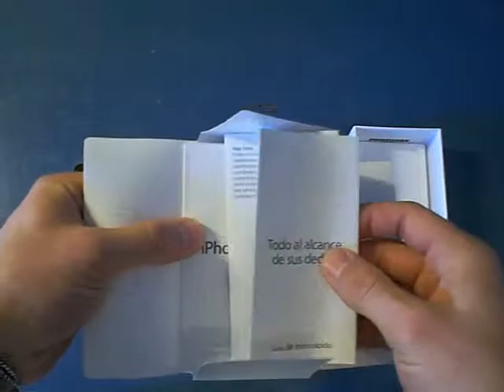Apple iPhone 4S - 16GB